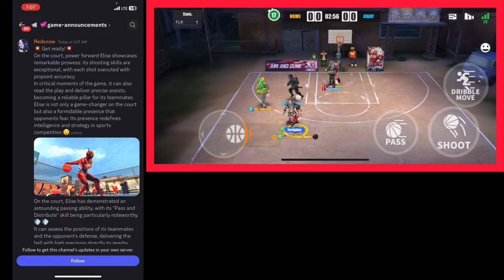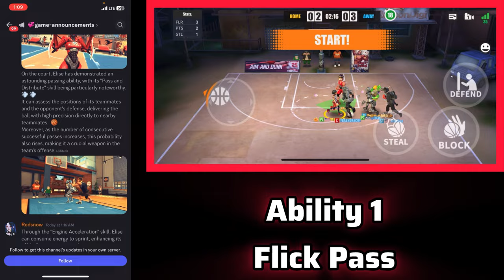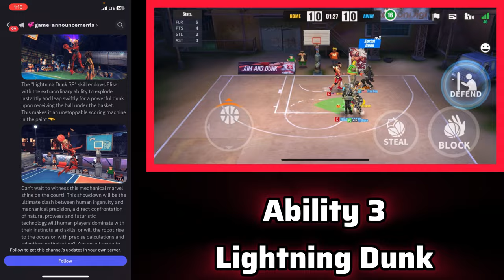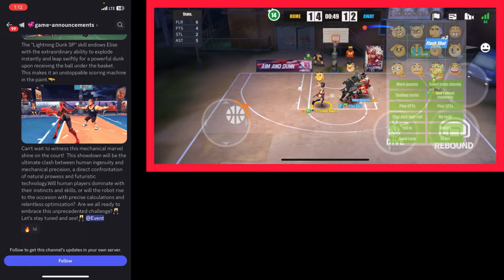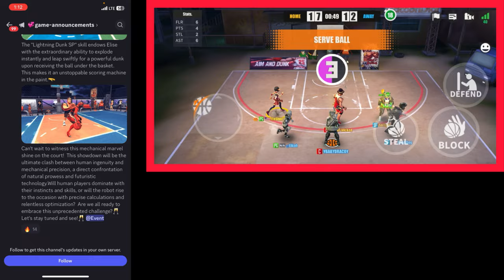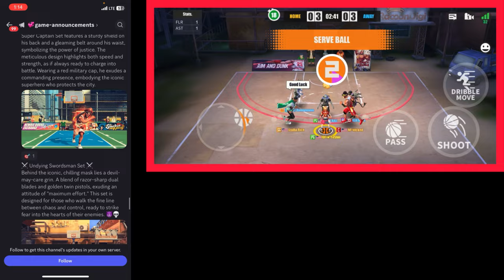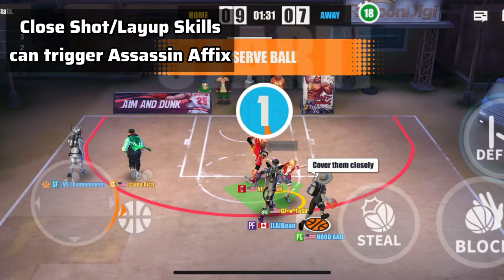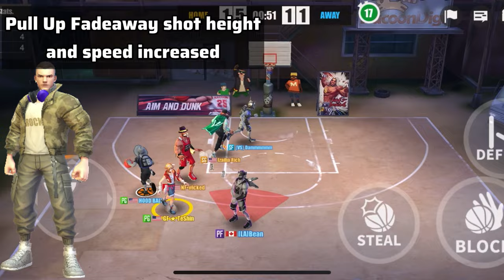Streetball Allstar- NEW UPDATE INCOMING! ELISE SOUNDS BROKEN!